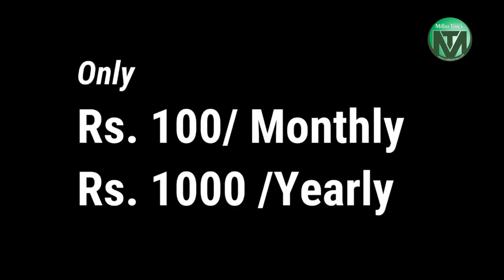राबिया के हत्यारों को फांसी दो से गूँज उठा बटला हाउस, पुलिस ने रोका | Asrar Ahmad |Millat Times